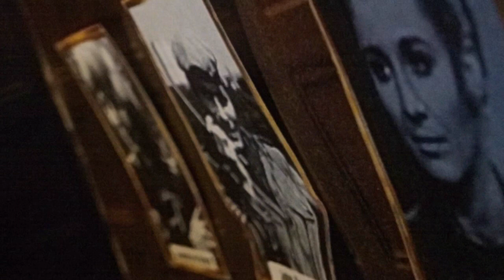Doctor Who FA - 4.7: The Inevitable Aftermath - FULL TRAILER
First Full Trailer to Part One of the Series Four Finale - The Inevitable Aftermath!

It will be released Wednesday 30th July 2014!!